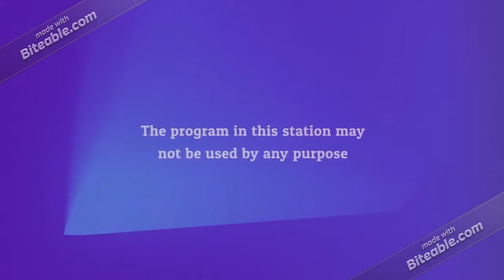Minecraft TV Channel 1 Games & Movies - Sign-On Notice (effective 09.30.2019)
Song:
Mortimer's Chipdisko
Artist: Mortimer Twang